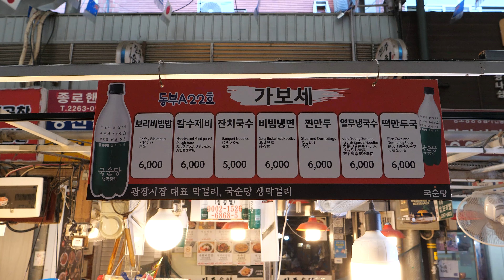광장시장에서 40년째 비빔밥 장사를? 진심과 정성이 담긴 비빔밥과 칼국수 맛집 / Gwangjang Market - Korean street food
🍴 정보 Information

📌 위치 Location
가보세 (서울 종로구 창경궁로, 광장시장 내부)

💲 가격 Price
보리비빔밥 : 6,000원
칼국수 : 6,000원
칼수제비 : 6,000원
잔치국수 : 5,000원
비빔냉면 : 6,000원
열무냉국수 : 6,000원
떡만두국 : 6,000원